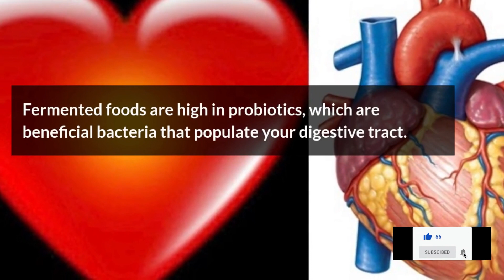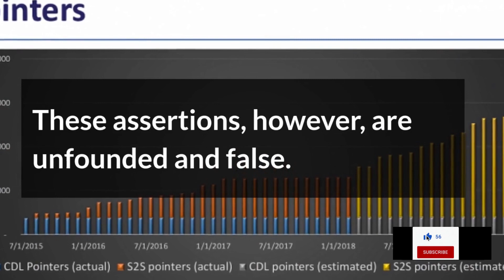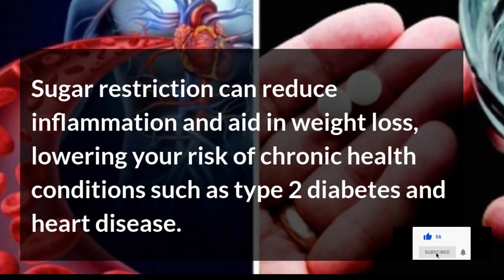Keep coronavirus away!! methods for natural defenses/Strong immune System